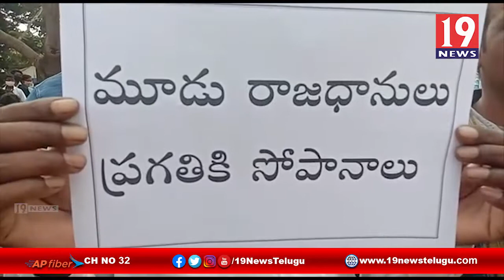మూడురాజధానులకు మద్దతుగా అరకులో ఎమ్మెల్యే శెట్టి ఫాల్గుణ ర్యాలీ - విశాఖ జిల్లా | 19 Newstelugu